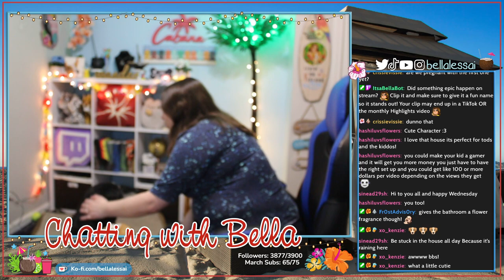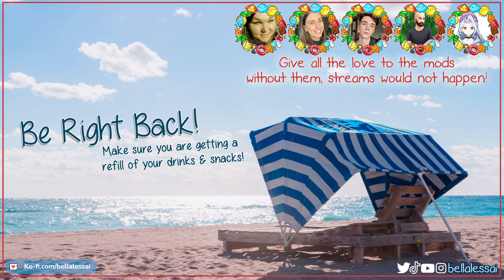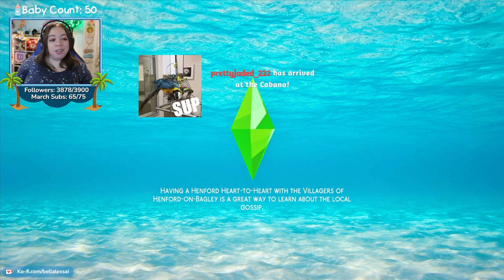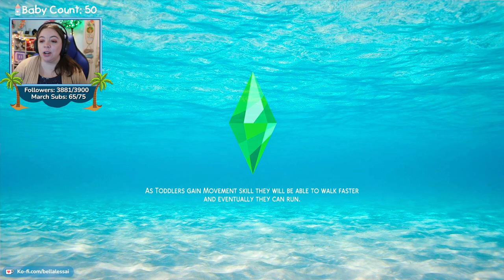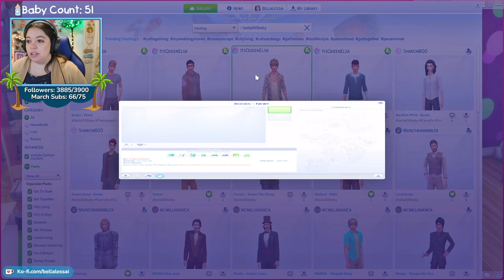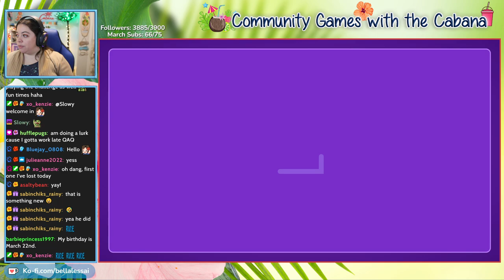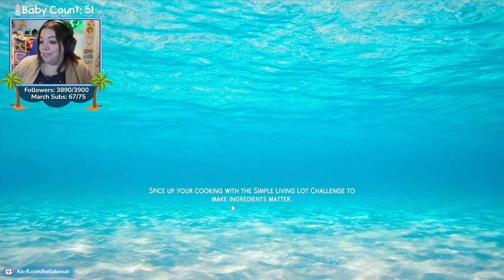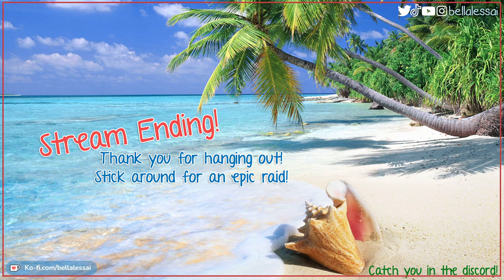100 Baby Challenge - Extreme Edition | Morales Family Part 31 | Set3 START {Streamed March 16, 2022}